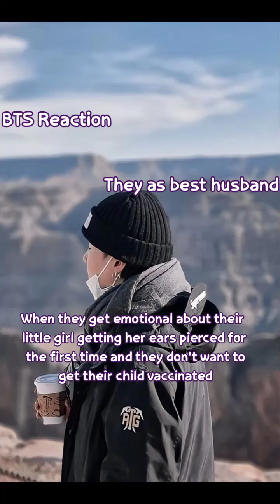BTS Imagine - When they get emotional about their daughter getting her ears pierced for d first time